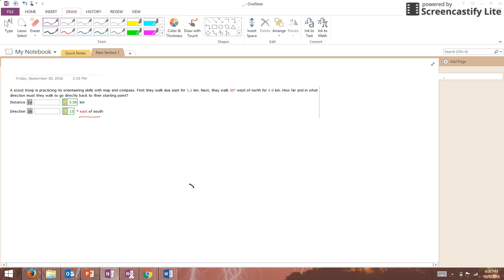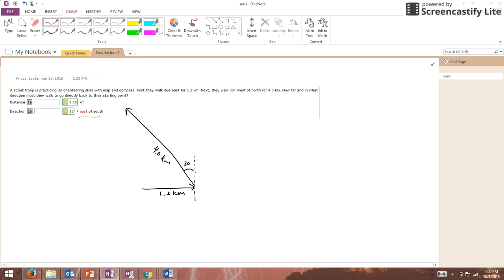Assignment 3 1 #1 Hints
In this video I help you solve WebAssign 3.1 #1.